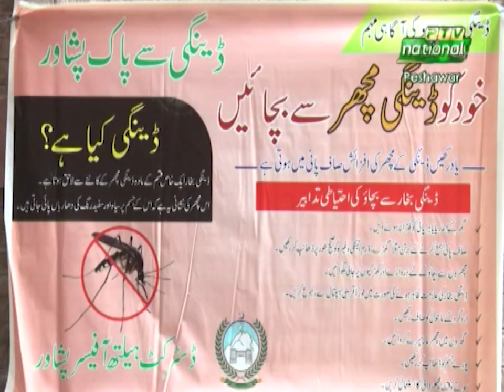Da Nan Khabar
Host: Shahab-ud-Din Khan
Produced By: Ali Hasan